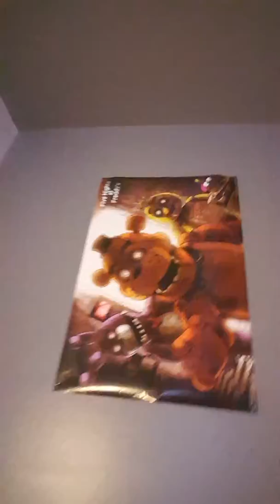February 18, 2017